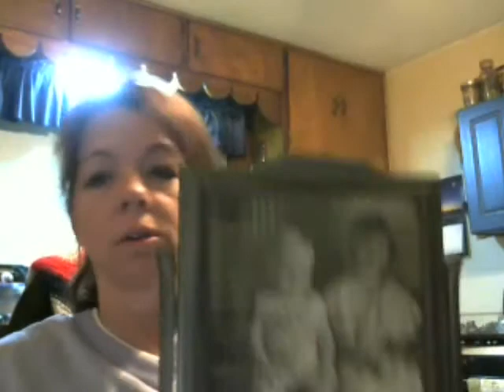Just Do It VLCD 10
VLCD 10.
PrinsessDai's Challenge.